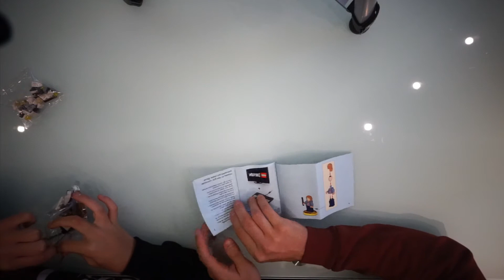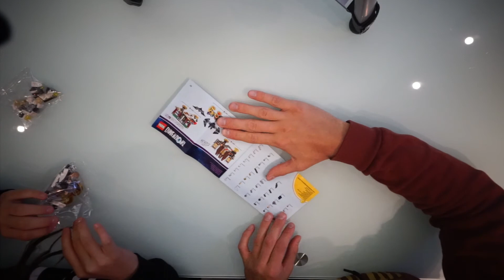Games Week 2017 acquisti: Unboxing di Lego Dimension e Rise of Tomb Raider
Prova gratuita PRIME per 30 giorni